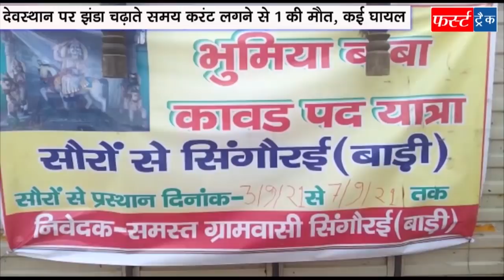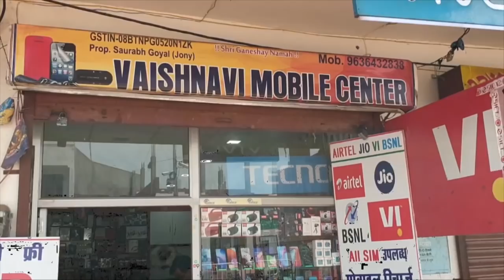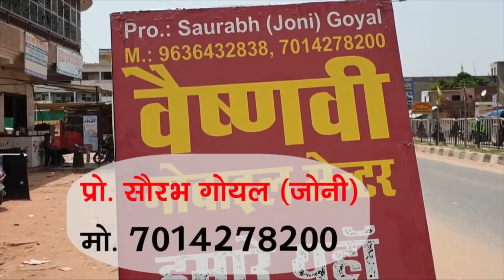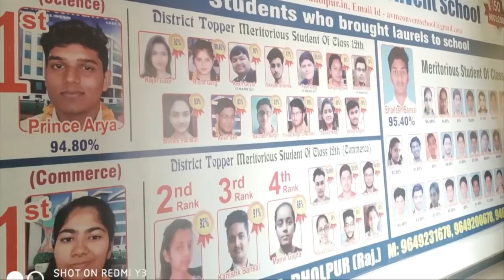डकैत मुकेश ठाकुर के पिता का निधन First Track Dholpur 06/09/2021 फर्स्ट ट्रैक धौलपुर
मकान की दूसरी मंजिल पर चढ़ा सांड, सेना भर्ती को लेकर एसडीएम को दिया ज्ञापन, बिजली बंद रहेगी, पूर्व उप मुख्यमंत्री सचिन पायलट का जन्मदिन मनाया, सरपंच ने सुनी ग्रामीणों की समस्याएं, 104 नई एंबुलेंस आने से महिलाओं को मिलेगा लाभ, चकोली समिति का छात्रवृत्ति वितरण समारोह संपन्न, राजपूत समाज ने किया पौधारोपण, हैंडपंप में से अपने आप निकलने लगा पानी, लोधा समाज के चुनाव संपन्न, पौधारोपण किया, भाजपा बूथ का किया सत्यापन आदि धौलपुर जिले की 21 खबरें